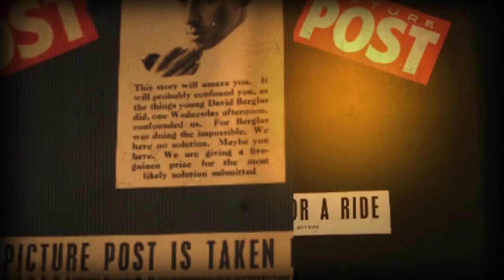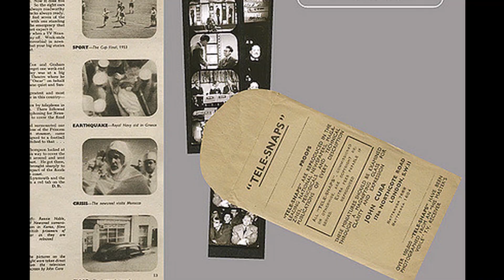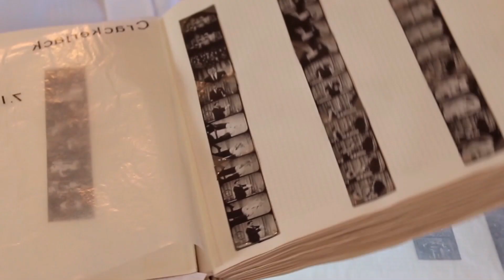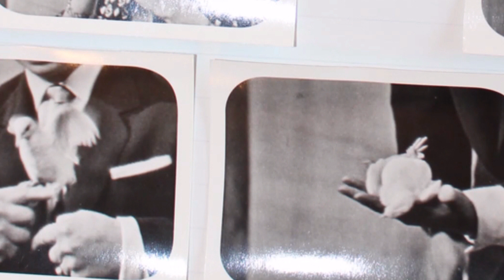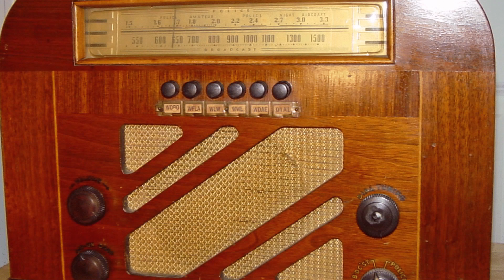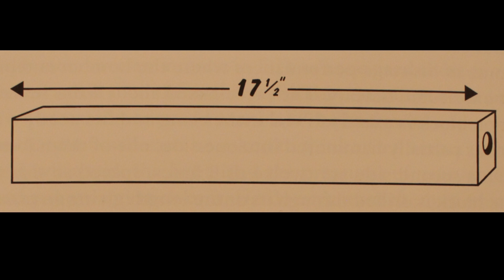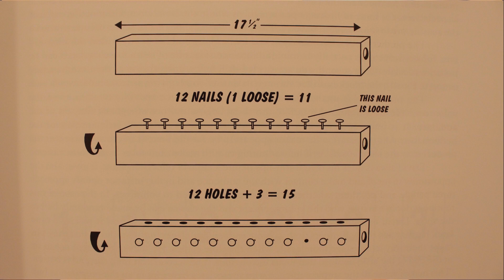David Berglas’ discovers a unique method of capturing his many Television appearances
His first 60 television appearances are captured on Telesnaps, the only method of keeping a visual record of early Television shows.

EPISODE 10

Early Radio Magic - David Berglas took over the Piddington's BBC radio contract in 1950.